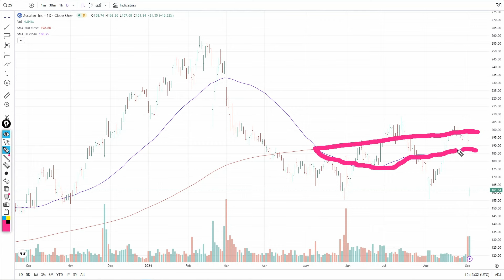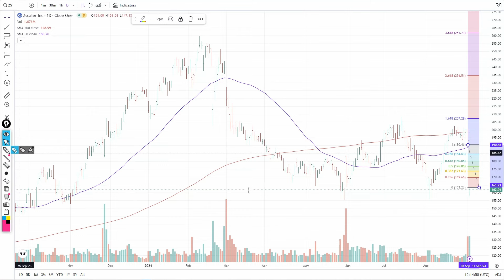Should you Buy Zscaler After the Selloff?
Zscaler stock dumped after earnings. Is it an opportunity to buy or a stock to avoid?